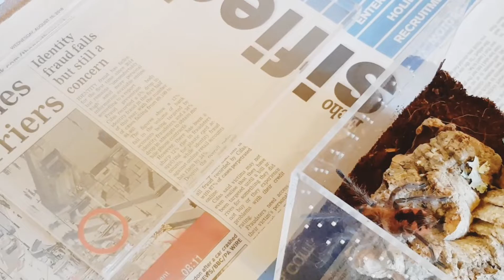Tarantulas Rehouse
Pamphobeteus Platyomma large sling /Brazilian pink Bloom :)